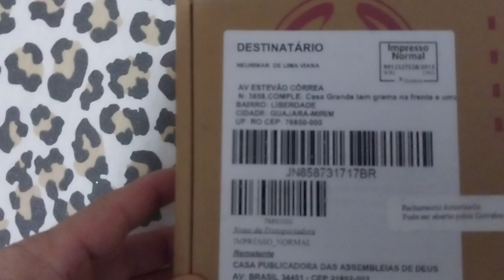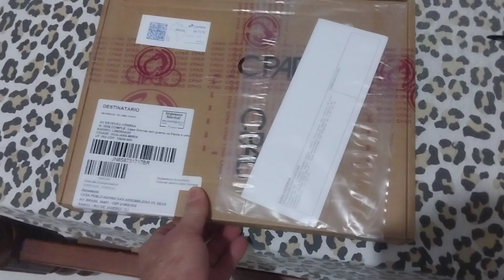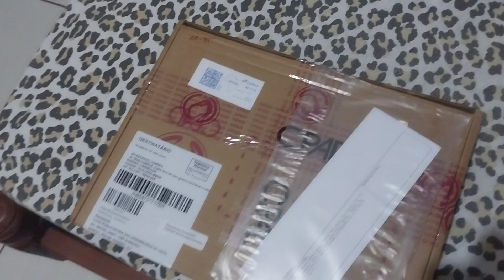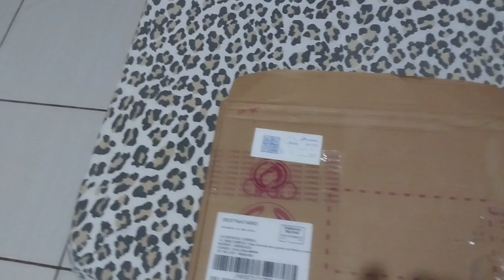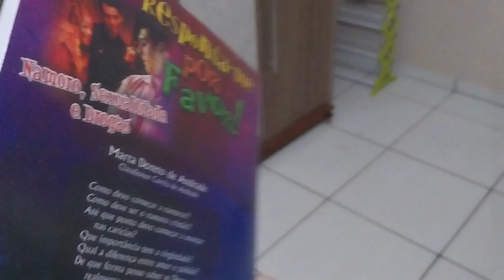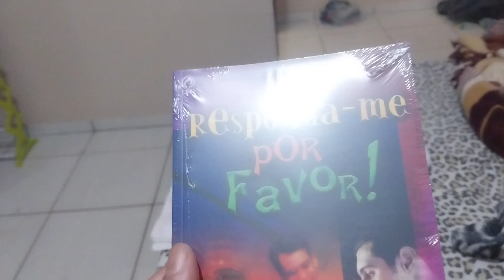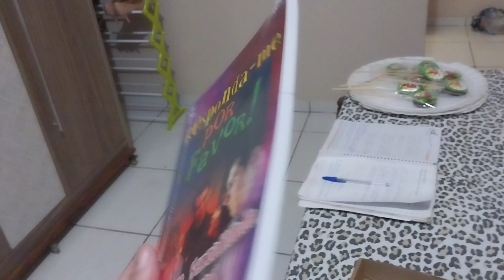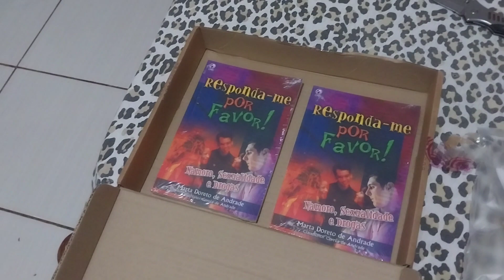CHEGOU MAIS OUTRA ENCOMENDA! DESTA VEZ SÃO 2-LIVROS ÓTIMOS-GUAJARÁ MIRIM- RONDÔNIA-10/02/2023-SEXTA.